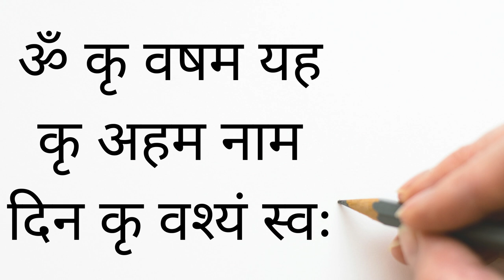यह मंत्र बोलो रात को आपको मिलने के लिए तड़फेगी जब तक मिल नहीं लेती चेन से नहीं बैठेगी